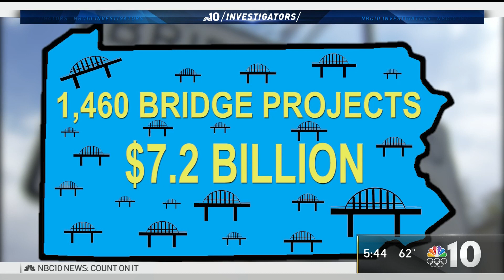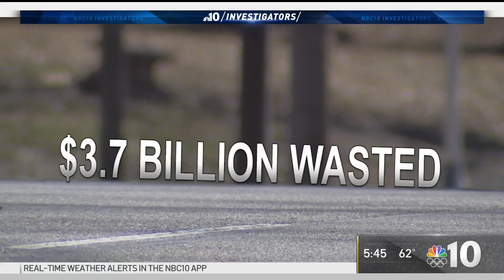A Look Into Bad Bridges and Roads Across the State | NBC10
Pennsylvania has over $7 billion invested in current bridge projects but that may not be enough. NBC10’s investigative reporter Mitch Blacher looks into where the infrastructure needs to improve, and what the costs of it all are.